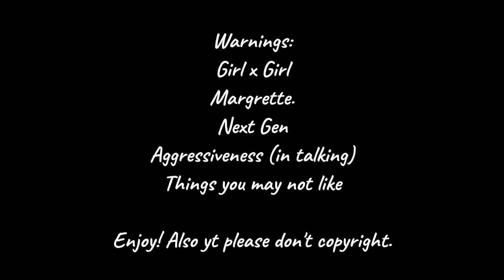Heaven 2 Hell! || MarLanie/MelGrette || Enjoy! || I don't own audio to this.